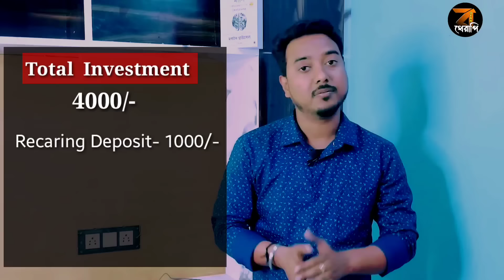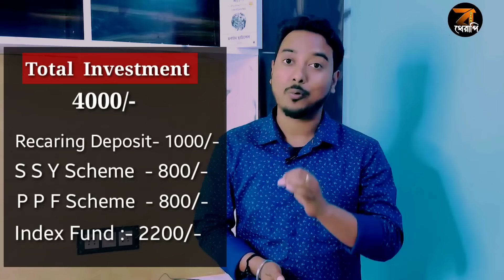20 হাজার টাকা বেতনে কিভাবে সঞ্চয় করবেন Money Savings Tips 2024 । How Earn More Money Online India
20 হাজার টাকা বেতনে কিভাবে সঞ্চয় করবেন Money Savings Tips 2024 । How Earn More Money Online IndiaIn this video we talk about বেশি সঞ্চয় কিভাবে করবেন । Money management Tips 2023 । How Earn More Money Online in India 2023 our all work day and night to earn money but there are very few people who know how to manage that money. In this video, I'll share 7 simple rules that I follow & teach in my live workshops to people about money management. We are about to wrap up 2023. It was quite an eventful year, including the Russia-Ukraine war, rising interest rates, and the rise of AI, that had a major impact on the global economy and on individual finances. What financial lessons did we learn this year? In this video, we'll discuss the top 5 financial lessons of 2023, which will help you better manage your personal finances in the years to come. "In today's episode o we dive into the art of savings on a $20,000 salary. Is it possible to save and secure your financial future? Absolutely! Discover expert tips, tricks, and strategies to make your money work for you. From budgeting hacks to smart investments, we've got you covered. Join us and take control of your financial destiny. SavingsTips, Budgeting, FinancialWisdom, InvestmentStrategies, FinancialSecurity, SmartMoney, IncomeManagement, FinancialGoals, Salary20000, banglagyantherapy আমার NPS ভিডিওর লিঙ্ক আমার MIS ভিডিওর লিঙ্ক আমার PPF ভিডিওর লিঙ্ক আমার SCSS ভিডিওর লিঙ্ক আমার KVP ভিডিও লিঙ্ক আমার Sukanya Samridhi Yojna ভিডিও লিঙ্ক পোস্ট অফিসে Recaring Deposit এর ভিডিও আমার kishan Vikash Patra ভিডিও scheme আমার HomeLoan ভিডিওর লিঙ্ক আমার LIC ভিডিওর লিঙ্ক আমার Natinal Savings

Certificate Tags: money management,money management tips,money management hacks,money management rules,simple ways to manage money,money management tips in hindi,money management skills,money saving tips,tips to save money,money manage karna seekho,simple guide to money management,money management techniques,how to save money,paise save kaise kare,how to manage your money,paise ko kaise bachaye,how to increase your money,paisa saving tips,financial managemente you earning a 10,000 per month salary and wondering how to make the most of your money through SIP (Systematic Investment Plan) investments? Join me in this insightful video where I break down SIP planning specifically tailored to your income level. I explore compelling options for you and provide valuable insights into each option, helping you make informed decisions about your financial future. It's not about the amount you earn but how you make your money work for you that truly matters. Join me in this discussion and embark on a journey toward financial empowerment and wealth creation, one SIP at a time. Remember, you have the potential to make your Rs. 10,000 salary a stepping stone to a brighter financial future.
Discover the roadmap to financial growth as I break down the steps and decisions necessary to reach the remarkable milestone of 1 crore. We'll explore the potential risks along the way and discuss how to mitigate them effectively. Whether you're a budding investor, an entrepreneur, or simply someone with a financial goal, this video offers practical advice that can transform your approach to wealth-building. Join me as we navigate the complexities of financial planning and explore the possibilities of turning your initial investment into a substantial fortune. Your financial future begins with informed decisions, and this video is your first step toward achieving your dreams.